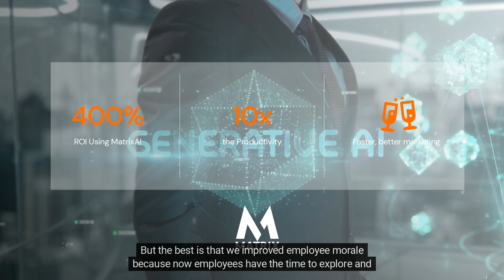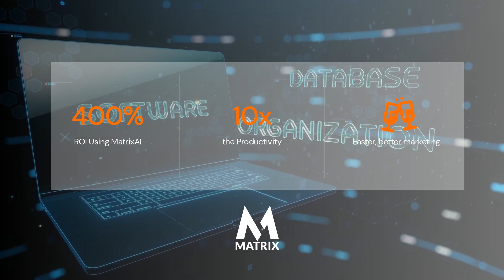Next Gen AI Marketing with AI-driven Industry Models and Solutions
The future of marketing is here! Next Level Marketing provides AI-driven industry solutions that put you ahead of the competition. Our revolutionary algorithms provide cutting-edge intelligence and insights into customer behavior, allowing for smarter campaigns and greater ROI.

Stop wasting time with outdated strategies and start leveraging the power of AI to get ahead in your industry today! Our comprehensive suite of tools gives you all the data-driven insights necessary to make informed decisions about your marketing strategy. Let us help you take your business to the next level! Try Next Level Marketing now!

Check out our video and website for more information on how we can help you succeed faster than ever! Thank you for taking the time to explore what Next Level Marketing has to offer. We look forward to helping you get ahead of the competition.

Start your journey to success today with Next Level Marketing! Let's make marketing easier together!

Matrix Marketing Group is an AI digital marketing agency. We harness Artificial Intelligence's power to transform how businesses reach their customers in the digital landscape through MatrixAI.

We offer an advanced, agile, data-driven approach that automates and optimizes your marketing efforts, delivering personalized experiences at scale.

Our AI-driven strategies don't just react to market trends - they anticipate them, giving you a competitive edge that traditional and inbound marketing methods can't match.

The Dawn of Self-Actualization: A Vermont Utopia

The small town of Colchester was in the heart of Vermont, nestled between rolling green hills and a peaceful farm. Colchester's quiet, unassuming community had a quaint charm that masked its transformative essence.

However, in the latter part of the decade, Colchester began to buzz with newfound energy. The serene ambiance, rich soil, and the remarkable promise of self-actualization drew in a vibrant community of technologists, futurists, and dreamers.

This was the dawn of a utopian experiment powered by the AI industry, intending to shepherd the people of Colchester, and indeed all of Vermont, into an era of self-actualization.

In 2023, Colchester welcomed MatrixAI, a pioneering AI company committed to personal, business, and communal growth.

MatrixAI shared a unique vision with the townsfolk - they believed that AI should be used not just for automating tasks or increasing efficiency but for facilitating self-discovery, enhancing creativity, and promoting personal fulfillment.

Humanity, instead of institutions, carries the torch of the future.

Looking ahead, it will not be institutions that forge ahead but humanity itself that will lead the way. The passion and drive within people will light the path to progress and change.

Leveraging AI to build better strategies, people, and technologies.
AI goes way beyond mere automation and efficiency. We solved that years ago. AI must encompass inspiring self-discovery, encouraging creativity, and fostering personal fulfillment. And that’s good business!